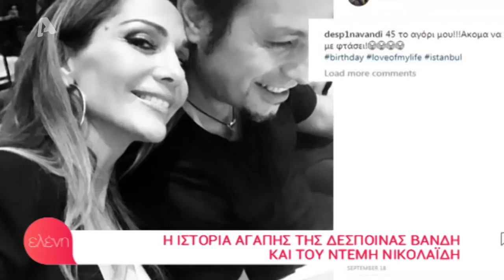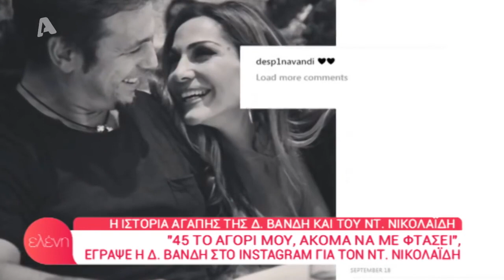H ΙΣΤΟΡΙΑ ΑΓΑΠΗΣ ΤΗΣ ΔΕΣΠΟΙΝΑΣ ΒΑΝΔΗ ΚΑΙ ΤΟΥ ΝΤΕΜΗ ΝΙΚΟΛΑΪΔΗ ΣΤΗΝ "ΕΛΕΝΗ"